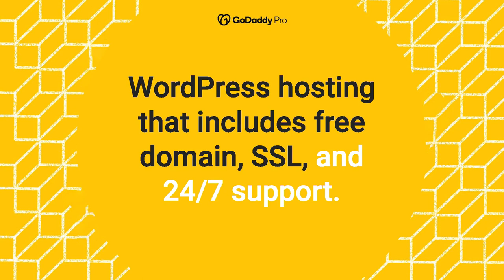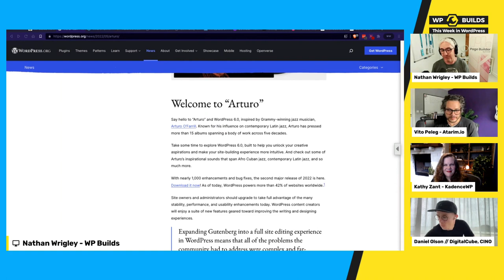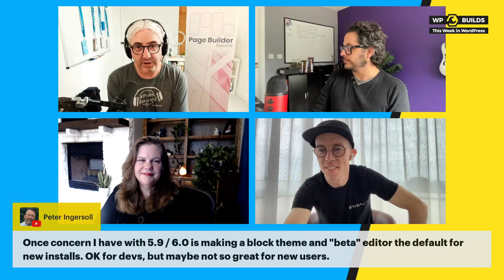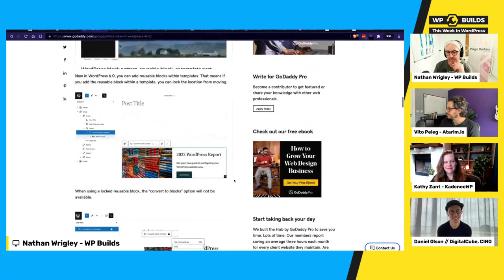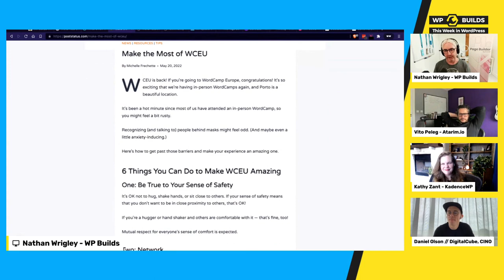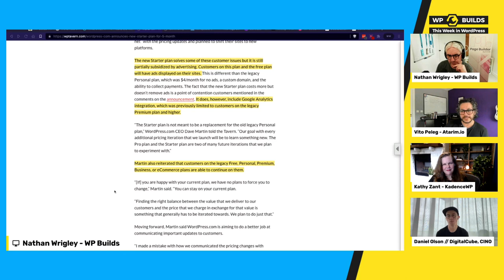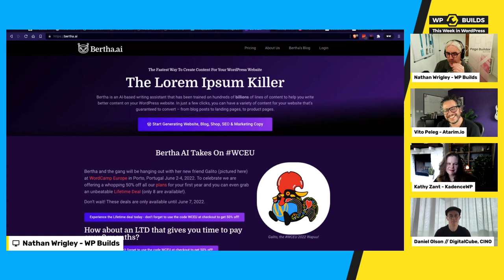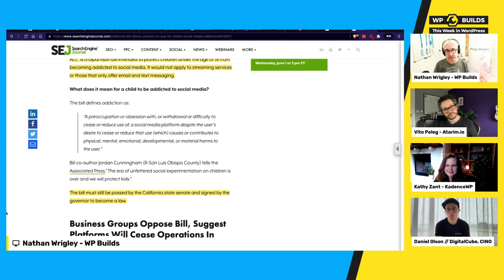This Week in WordPress #211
- WordPress turned 19 this week and got a major new update. That's quite a lot. But what exactly is in WordPress 6.0?
- WordCamp Europe is just around. If you're going, I hope to see you there! But why do people attend these events? What's the point and should you go with a plan?
- WordPress.com has a new $5 pcm pricing tier, which is supported by ads.
- There's a few deals this week as well.
- DuckDuckGo might not be quite as privacy focussed as they always claimed.
- Should parents be allowed you sue social networks if their children become addicted?